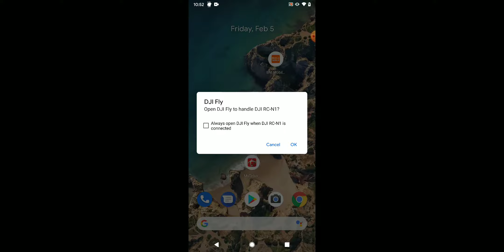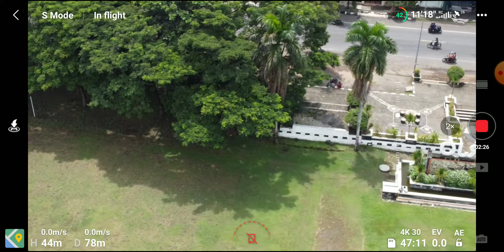Nerbangin Drone di Hari Jumat Ada Murottal nya juga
Wah ternyata murotal mesjidnya kena kopi right,,, wkwk
Alun-Alun Kutoarjo